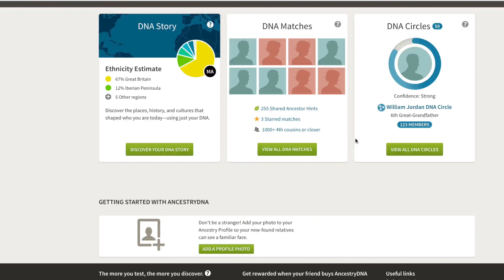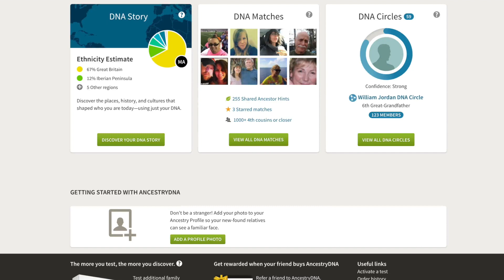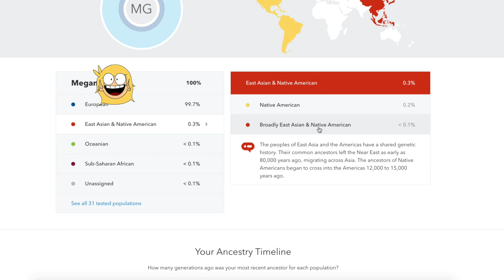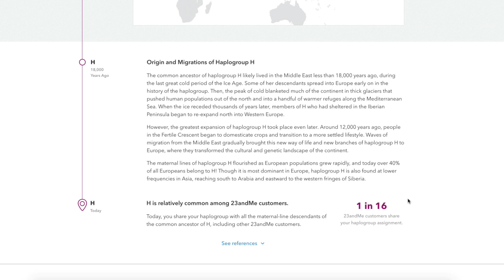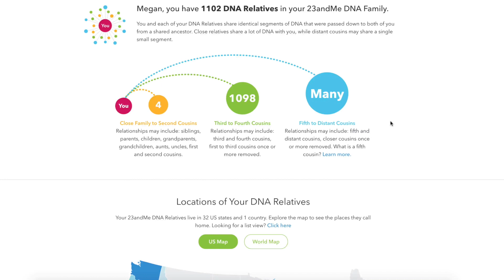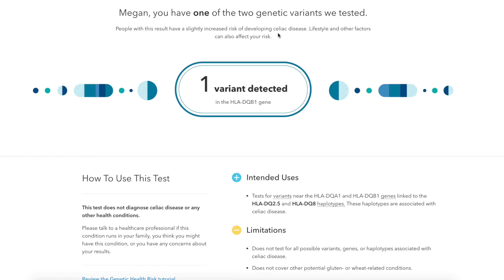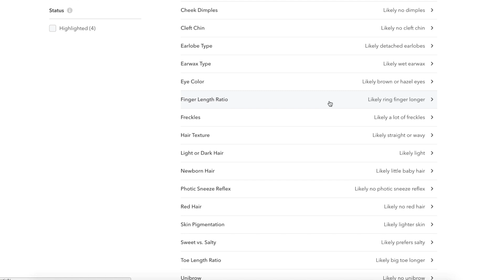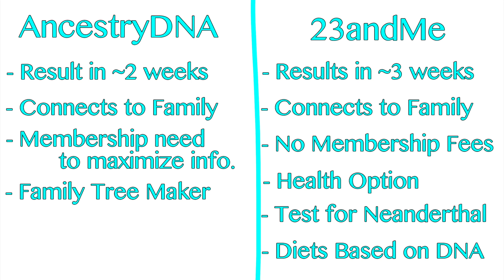Results Comparison - AncestryDNA vs 23andMe - Genetic DNA Tests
Genetic testing has completed and I have my results from BOTH kits to share!  Links to order Ancestry DNA and 23 & Me:

 Please note, I did not dive very far into the living relatives portion, as I do not want to show names of people who did not agree to be in this video.